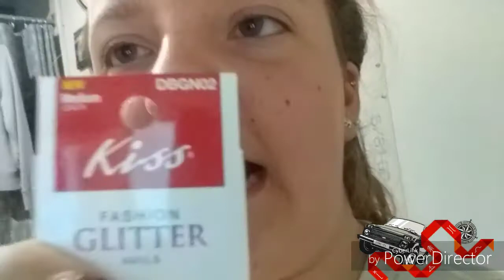24-hours with long nails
Hope that you liked the video. I tried to do a thumbnail for the first time.